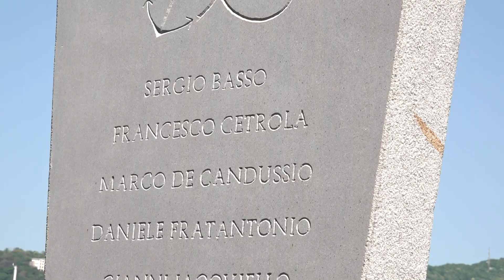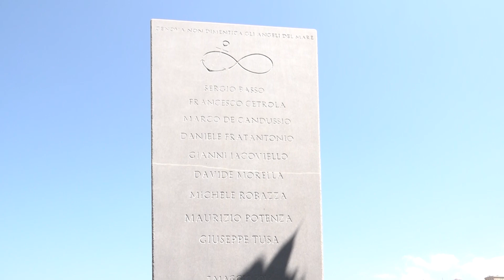A sette anni dal crollo della Torre piloti, il ricordo al Porto Antico